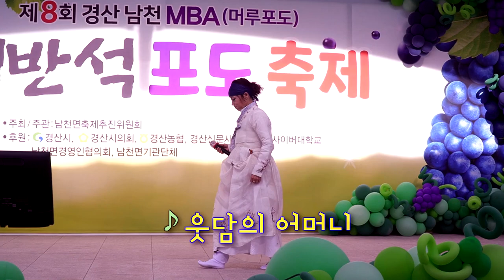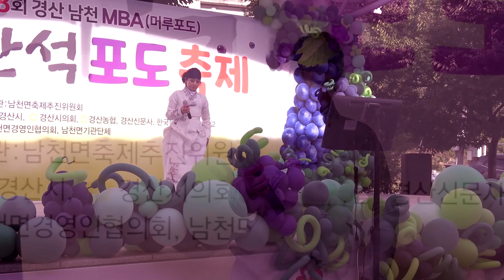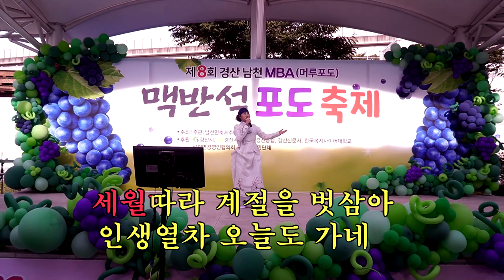혜미 - 웃담의 어머니 (2022.10.1 제8회 경산포도축제)